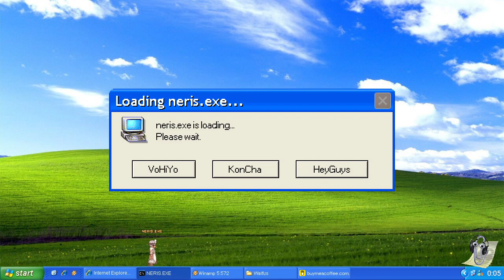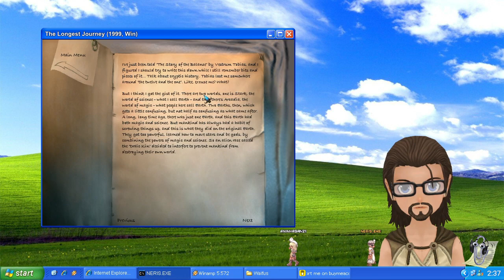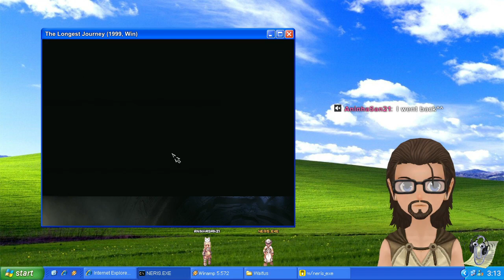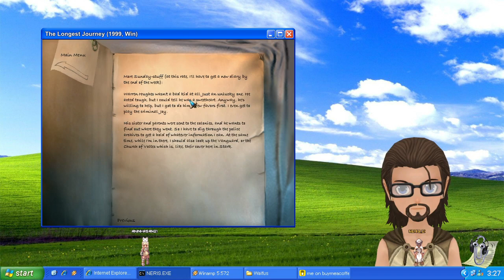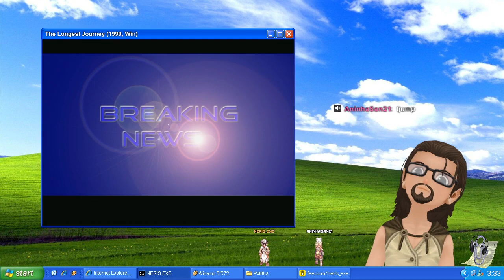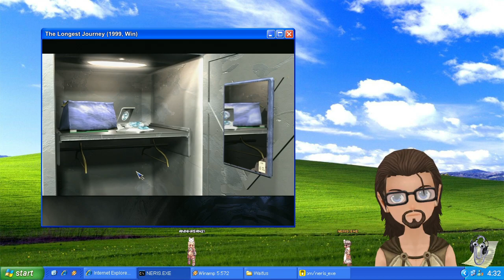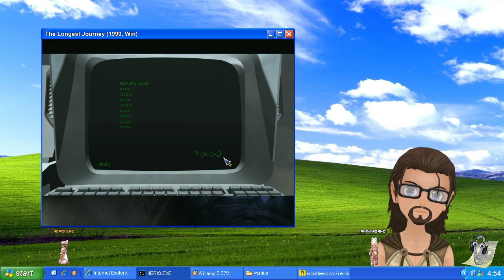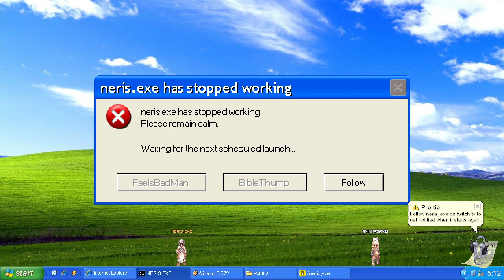[2024-02-23] The Longest Journey (1999, Win) Part 2 — First Playthrough